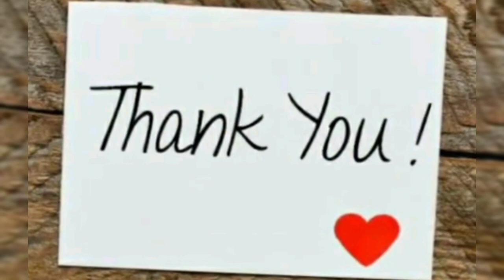Beautiful Festival Rangoli with 13×7 dots || Pandaga muggulu || Pandagai kolam for sankrati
dots rangoli, easy rangoli, festive rangoli and lot more.